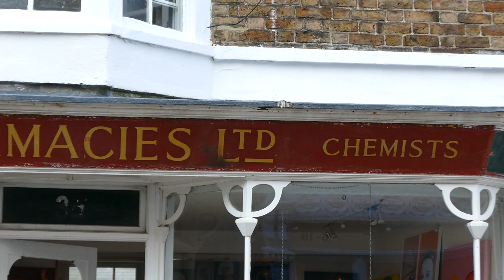Nice ghost sign appeared in Addington Street Ramsgate.